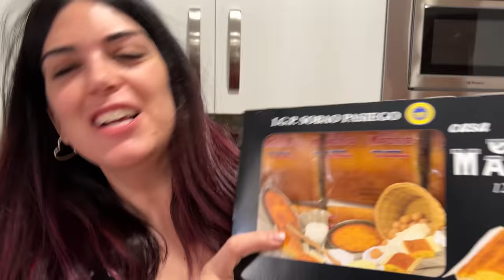¿ADOPTAMOS UNA JIRAFA? Vlog épico!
Nos vamos de CASA RURAL a CANTABRIA y visitamos un PARQUE de ANIMALES ALUCINANE (CABÁRCENO). ¿Tendremos NUEVA MASCOTA?